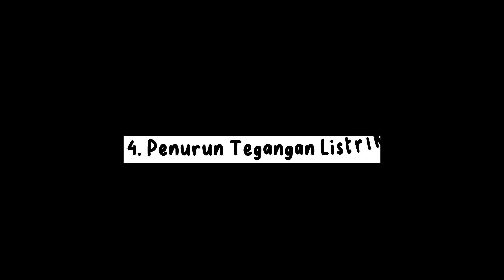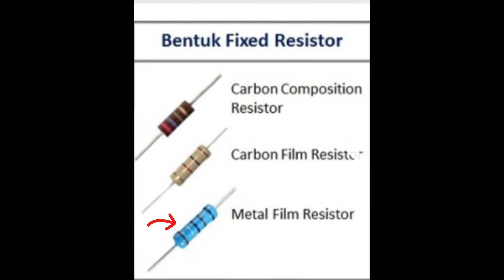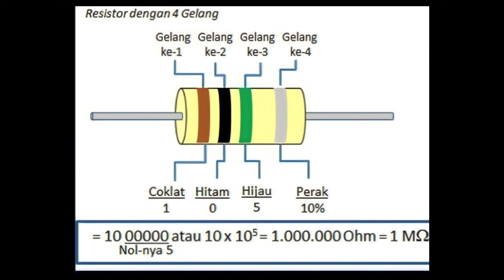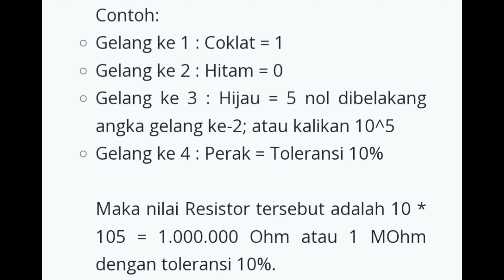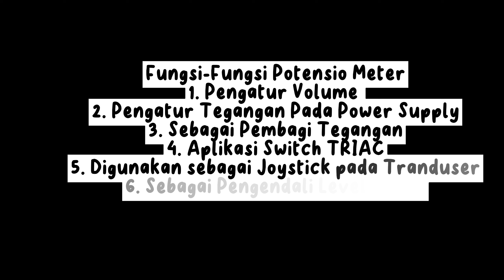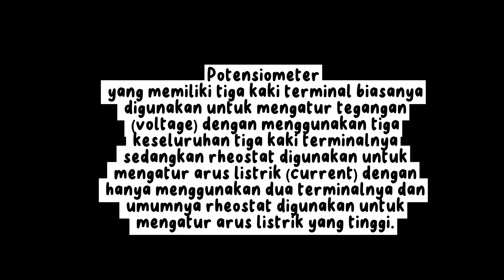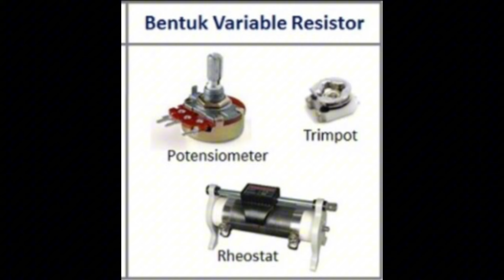Mengenal Komponen-Komponen Elektronika Dasar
Membahas tentang komponen komponen Elektronika dasar, jenis-jenisnya, dan juga cara kerjanya.